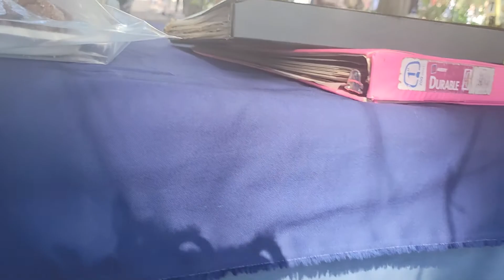went to the festival last Saturday for my birthday.